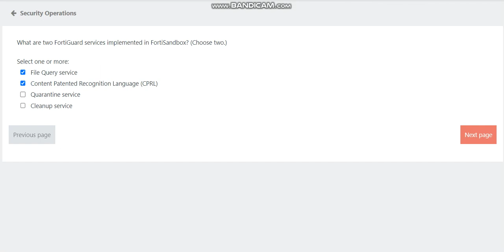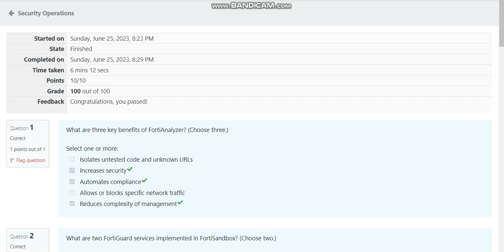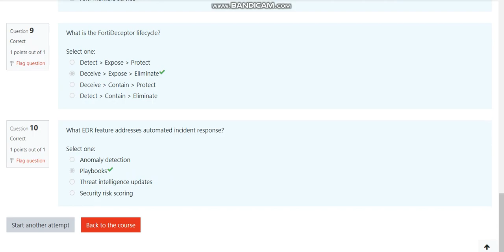Fortinet NSE3 - Security Operations Quiz Answers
Fortinet NSE3

Security Operations Quiz Answers

More Possible Questions
Q The FortiAl Virtual Security Analyst is built on which machine learning model?
Ans - Deep Neural Networks

Q What are three tasks that the FortiAl Virtual Security Analyst performs?
Ans - Detects threats
        - Classifies threats
        - Investigates threats

Q FortiAnalyzer is primarily used for which purpose?
Ans - Centralized security logging and reporting

Q From which two sources does FortiAnalyzer correlate logs?
Ans - FortiGate
        - FortiSandbox

Q The roll back malicious changes feature in FortiEDR is at which stage of the overall attack phase?
Ans - Post-infection

Q What are two ways that FortiSandbox bolsters Security Operations processes?
Ans - Automates the detection and response process across both IT and OT environments
        - Powered by two machine learning models to deal with rapid evolving threats

Q What database is used by FortiSIEM to perform real-time asset discovery and classification?
Ans - Configuration Management Database (CMDB)

Q What are three capabilities of FortiSOAR?
Ans - Customizable dashboards and reports
        - Automate responses to alerts, incidents, and vulnerabilities
        - Visual playbook builder